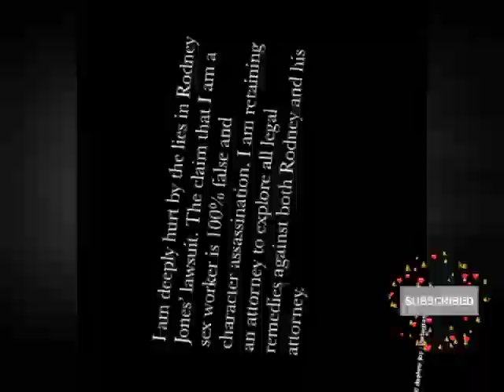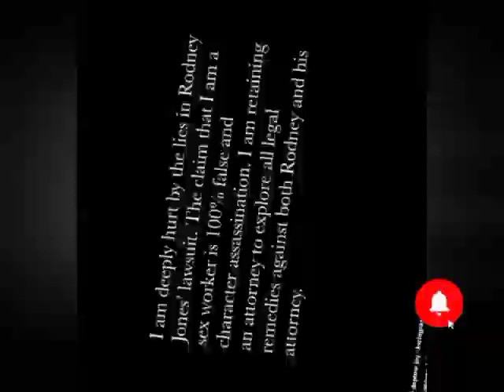50 Cent Files Defamation Lawsuit Against Ex Daphne Joy Amid Allegations